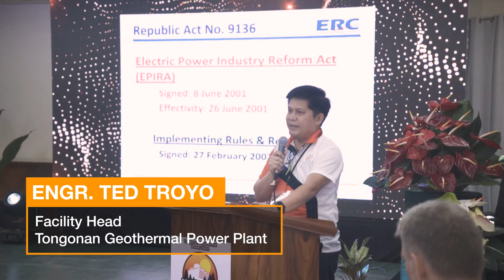40th Anniversary of EDC Palinpinon-1 and Tongonan Geothermal Power Plants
From the heart of Tongonan and Palinpinon, we’ve powered communities, driven progress, and championed a decarbonized future through OurREgenerativePower. The Energy Development Corporation stands to honor our journey and reaffirm our commitment to shaping a regenerative tomorrow.

Cheers to 40 years, and here’s to many more. 🥂

EDC is First Gen’s 100% RE company.